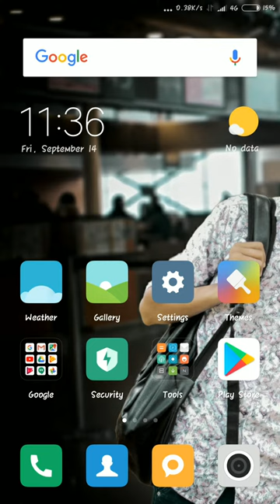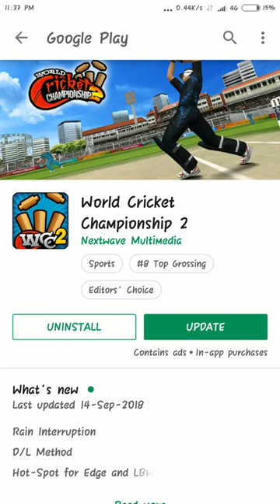wcc2 version 2.8.0 new rain update launched